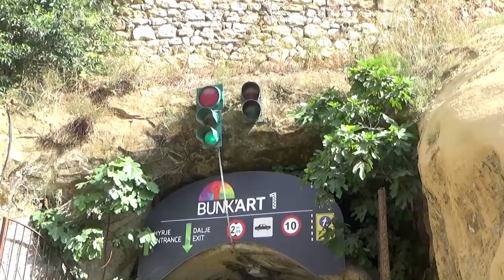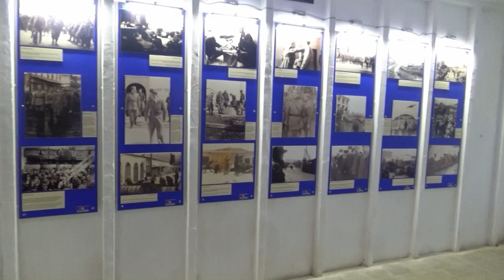Albania - Tirana (subtitles POL, ENG, SPA, GER)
Tirana jest stolicą i największym miastem Albanii. Została założona w 1614 roku, a stolicą Albanii jest od 8 lutego 1920 roku.